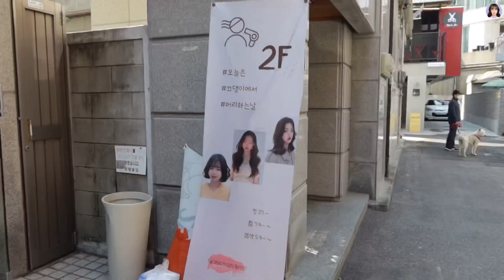[기몌리뷰] 사당역 2분 거리 복구펌 특화 여신머리 전문 살롱 끄댕이🖤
주소 : 서울 동작구 동작대로5길 13 양재빌딩 2층 끄댕이
(사당역 2분 거리, 주차 가능)

시술받기 전 제 머리카락 상태는
매직, 복구 매직, 펌, 탈색, 옴브레, 염색, 탄 머리 외 기타 등등
굉장히 많은 시술들로 인해서
머리카락에 손상가 심해서
사실상 펌이 불가능한 상태였었는데
"끄댕이"에서 펌을 하고 난 후
오히려 머리카락이 더 탱글탱글해지고 윤기가 흐르게 되었어요!

배우&가수&방송인 기몌(김혜진)

여러분들께서 원하시는
내용이 있으시다면 댓글에 적어주세요! ♥